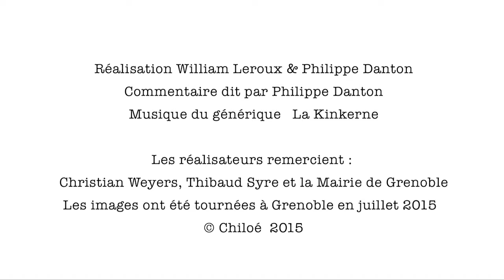Nature à Grenoble : Hypericum